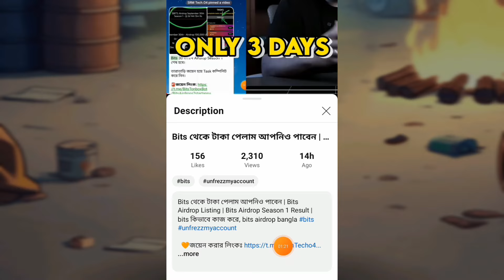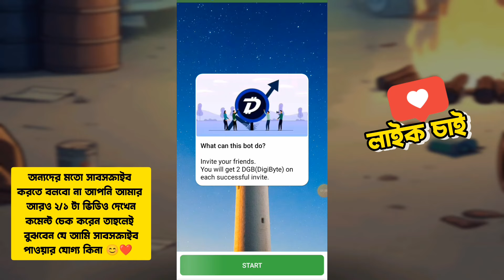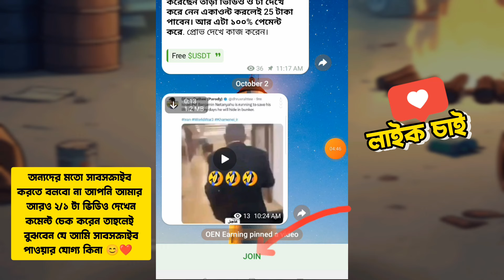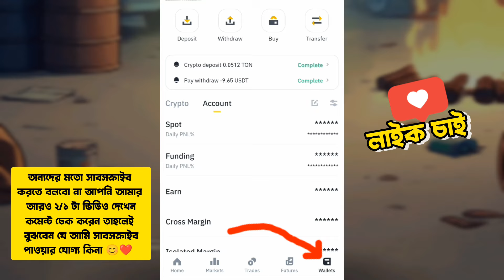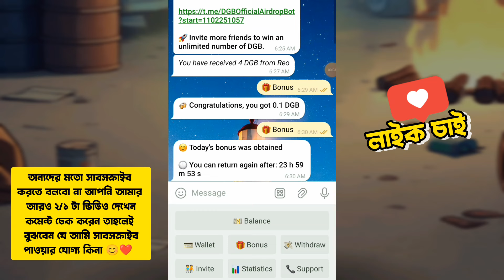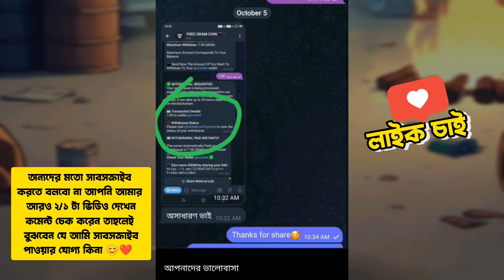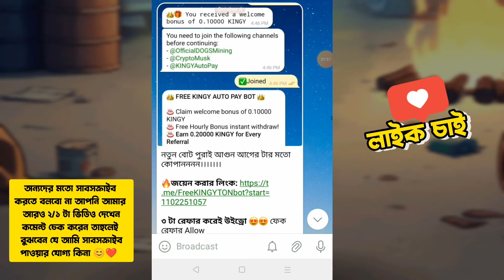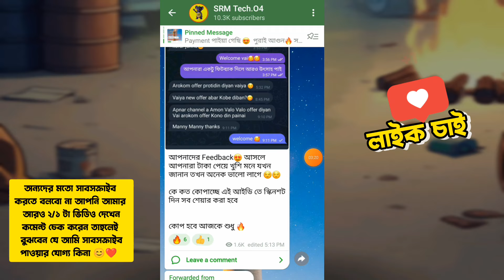FREE তে আনলিমিটেড ডলার ইনকাম | telegram theke taka income | টেলিগ্রাম থেকে কিভাবে টাকা ইনকাম করা যায়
FREE তে আনলিমিটেড ডলার ইনকাম | telegram theke taka income | টেলিগ্রাম থেকে কিভাবে টাকা ইনকাম করা যায় telegram theke taka income 2024

👆 আপডেট পেতে এই টেলিগ্রামে সবাই জয়েন হন👆

নিচের এগুলো স্পন্সরদের জন্য। ওখানে গিয়ে আমি ভেবে কেউ Hi/hello বলবেন না। তাহলে রিপ্লাই পাবেন না